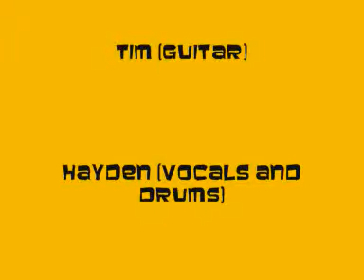The Session Boys: Route 66 (Live 1991)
Torquay rock band, The Session Boys, in their first South Molton gig during September 1991 at the Barnstaple Inn, South Molton, Devon.

The Session Boys were originally formed in 1986, split in 1988, then reformed in 1991, and renamed themselves Almost Naked in 1992. The 1991 line-up consisted of Tim Hedworth (guitar), Hayden Jones (drums and vocals), Steve Last (bass), and Spencer (keyboards)
Route 66 was a favourite of the band, inspired by the Rolling Stones' cover of the 1946 Bobby Troup song and was sung here by drummer, Hayden.